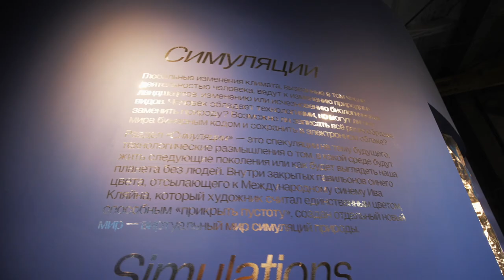проект "ПУКi": болотная фотосессия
береги природу мать твою!
(знаки препинания расставьте на свой вкус)

Посетил выставку HYDRA, посвященную эко-тревожности и после этих сомнительных хипстерских высказываний в условиях техногенного антуража завода Севкабель, очень захотелось уехать на природу настоящую, у которой никаких проблем c экологией нет, впрочем, как и плохой погоды.
Cезон растений близится ко сну и мы c Cерёгой Цхэ решили не терять времени и отправились под Рощино на небольшое и уютное болото, чтобы запечатлеть в рассветном тумане вокалистку нашего грандиозного drum'n'bass проекта с кодовым названием "ПУКi"
Свету Берг. За наряд отдельное спасибо Оксане.
Кстати, в видео играют демо-фрагменты нашего материала.
Туман мы не застали, но материал всё равно вышел отменный, да и сама поездка оказалась душевной!

В общем (и целом), в ситуациях эко-тревожности езжайте в лес!
Подышите свежим воздухом, обнимите дерево, написайте на муравейник, укусите ежа! Сделайте что-нибудь настоящее!